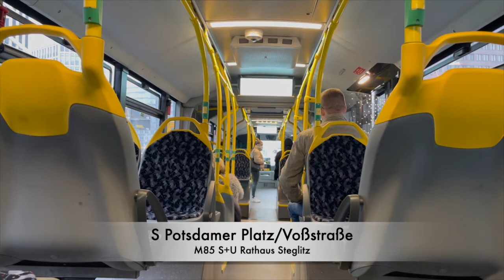M85 I S+U Hauptbahnhof ► S+U Rathaus Steglitz I Mercedes-Benz C2 G o530 Citaro I BVG I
Berlin
M85
S+U Hauptbahnhof  ◄► S Lichterfelde Süd

▼ S+U Hauptbahnhof
- S Potsdamer Platz/Voßstraße
- Varian-Fry-Straße/Potsdamer Platz
- Potsdamer Brücke
- Lützowstraße/Potsdamer Straße
- U Kurfürstenstraße
- U Bülowstraße
- Goebenstraße
- U Kleistpark
- Kaiser-Wilhelm-Platz
- Albertstraße
- Dominicusstraße/Hauptstraße
- Hauptstraße/Martin-Luther-Straße
- S+U Innsbrucker Platz
- Hähnelstraße
- Breslauer Platz
- Kaisereiche
- U Walther-Schreiber-Platz
- U Schloßstraße
- Kieler Straße
► S+U Rathaus Steglitz